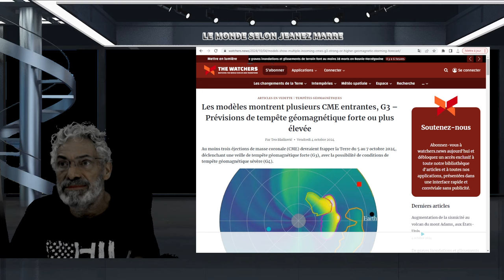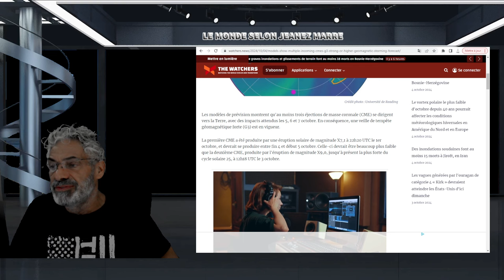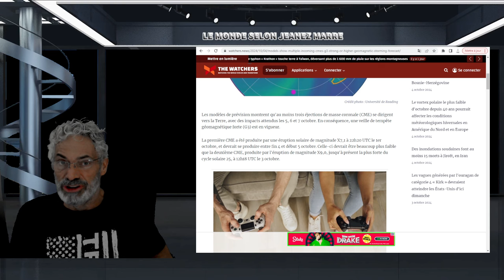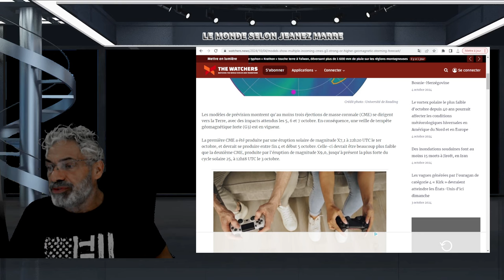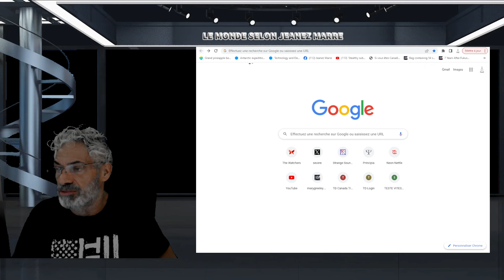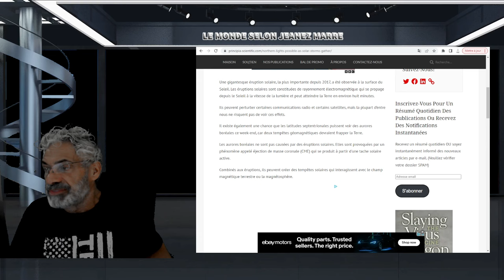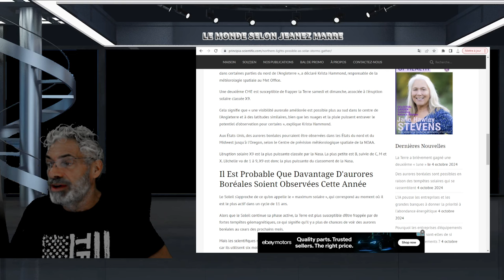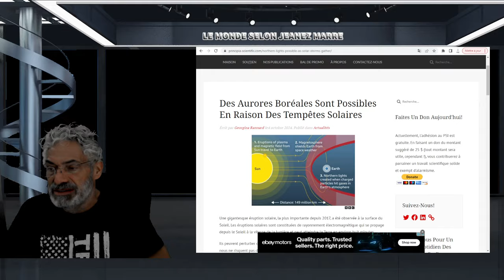ALERTE;DERNIÈRE HEURE; TEMPÊTE SOLAIRE MAJEURE À VENIR ENTRE LE 5 ET 7 OCTOBRE;G4